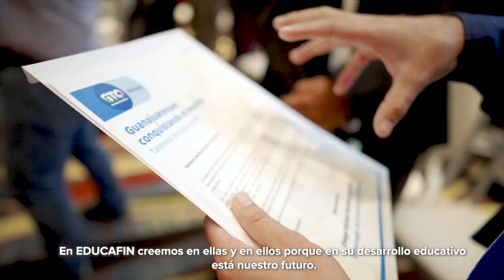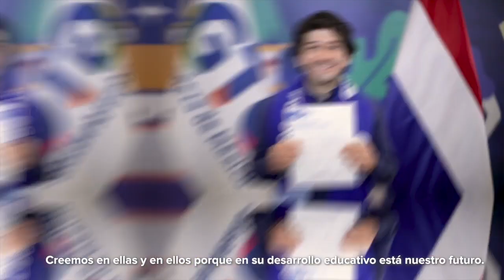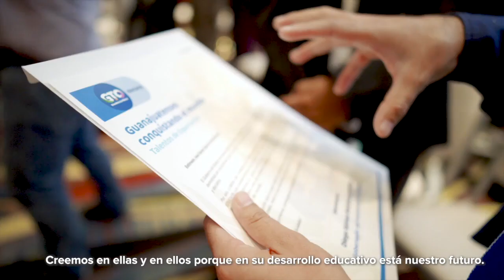Robos a escuelas de Guanajuato no paran | Breves de la Zona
Hoy en las BrevesDeLaZona📰💻 con Carmen Martínez
- Extorsión es amenaza constante en Guanajuato; IP se muestra preocupada.
- Robos a escuelas no paran; se registraron 36 en julio.
- Lluvias causaron estragos y encharcamientos en al menos 10 colonias de León.